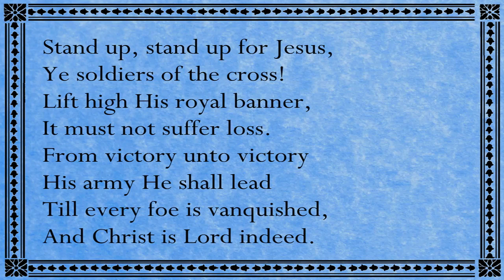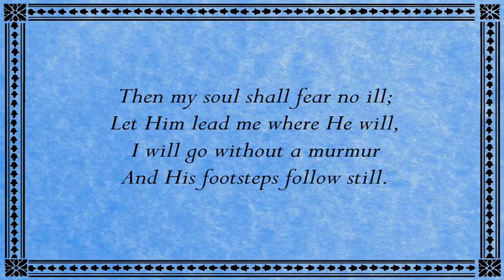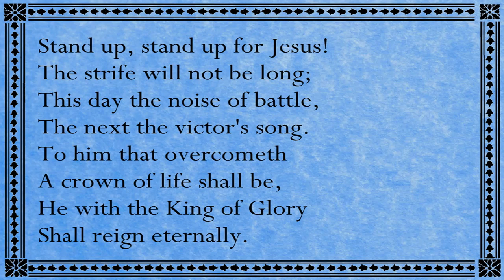Where Duty Calls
Tone Poem - Where Duty Calls
Albert H. Jakeway

Played by The Rosehill Band of
The Salvation Army Assurance Society
Colonel Albert H. Jakeway, Bandmaster